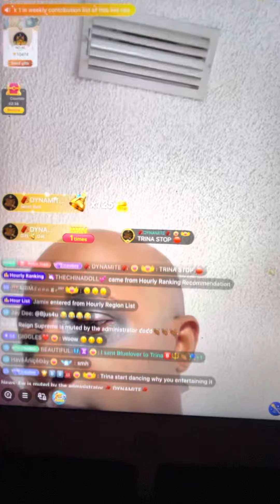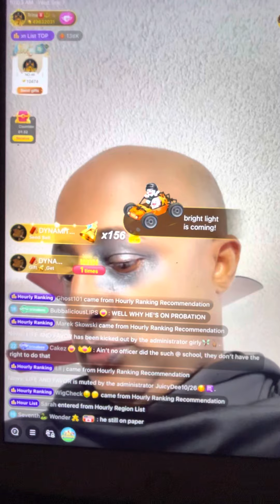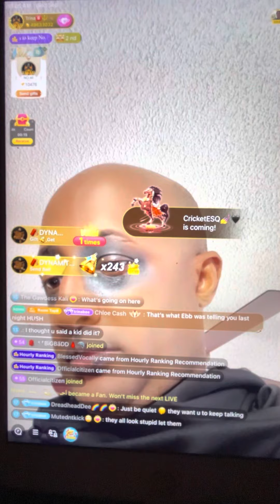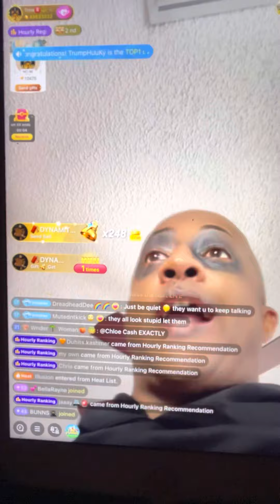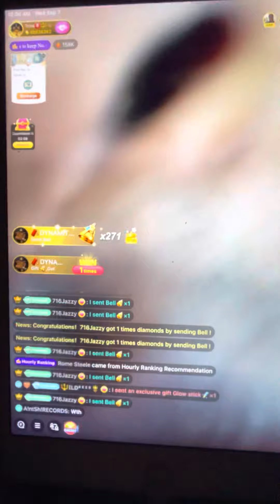Trina b explains🤔🤔￼